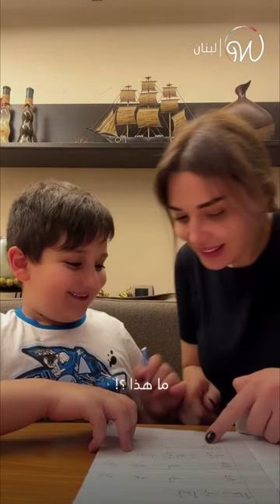فيديو طريف ل سيرين_عبدالنور وابنها 😂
النجمة اللبنانية سيرين_عبدالنور توثق معاناتها خلال تدريسها ابنها كريستيانو في فيديو عفوي وطريف 😂 شاهدوا